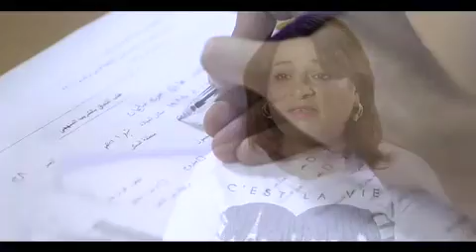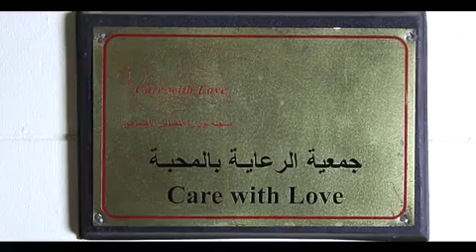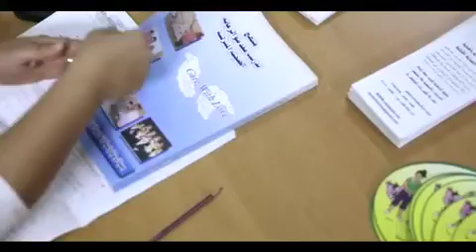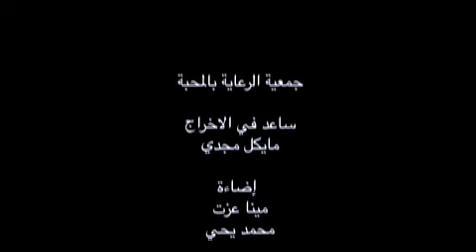Care with love